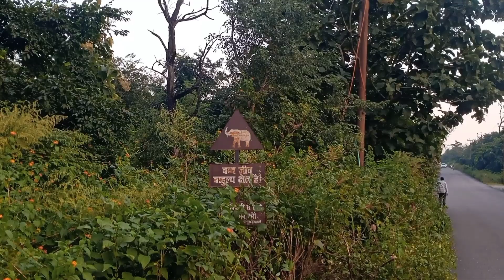ये क्या हो गया😔🙏 || Arun vlogz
hit likes .

Arun vlogz